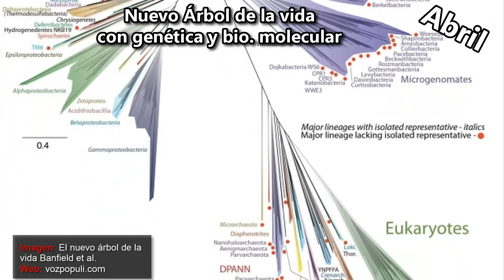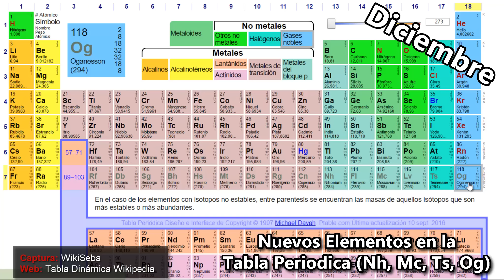Lo Mejor de la Ciencia 2016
Una recopilación de lo mejor de la ciencia en este 2016...

Fuentes y Respaldos:
Enero
Febrero
Marzo
• Pez que trepa cataratas
Abril
• Nuevo árbol de la vida
Mayo
• Animal de la prehistoria
Junio
• Spot MINI

Agosto
• Descubren el fósil más antiguo
Septiembre
• Origen de la Luna
Octubre
• Océanos en planeta de Próxima B
Noviembre
• Crean vida que sintetiza silicio
Diciembre
• Los nuevos elementos de la tabla